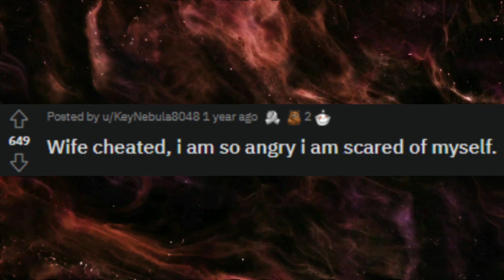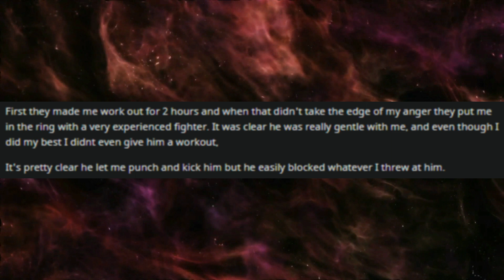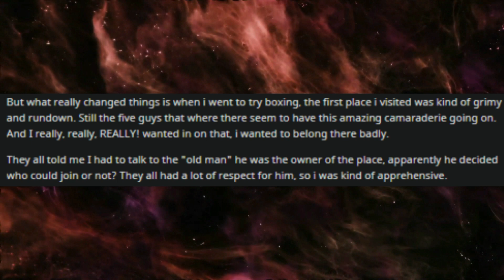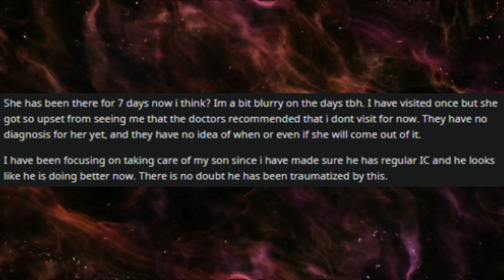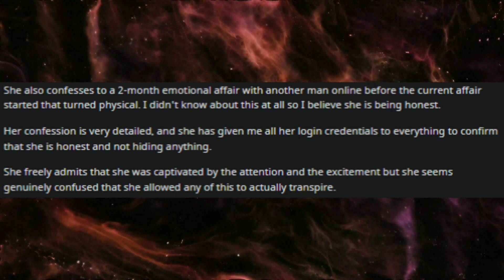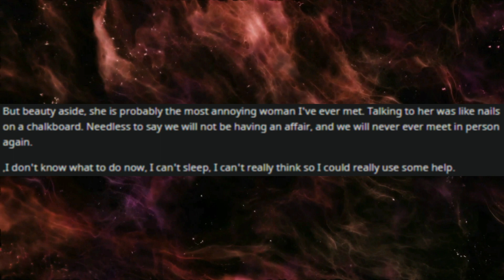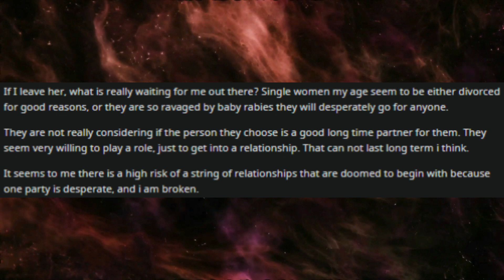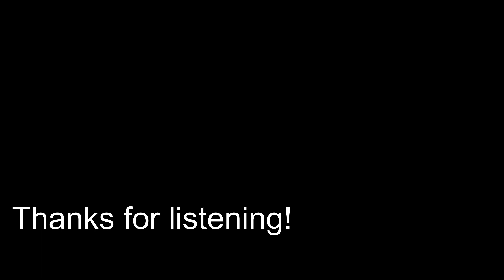CHEATING WIFE made a "video" w/ her coworker. After I left her, she got sent to a mental hospital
Welcome to r/Cheating_Stories, where people share their experience being with a cheater.

r/ProRevenge
r/SurvivingInfidelity
human voice
Surviving infidelity
cheating wife
Karma
affair partner
cheating stories